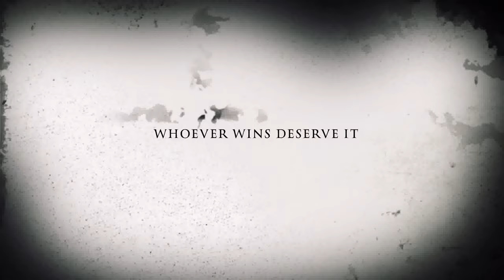LIFE IN BELIZE: A Walkthrough Belize Election 2020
Hi guys, today 11th of November 2020 is Belize election. I got some glimpse of how peaceful everything is going. If you are a Belizean please go and exercise your right. Remember to wash your hands and use face masks. ✌️❤️